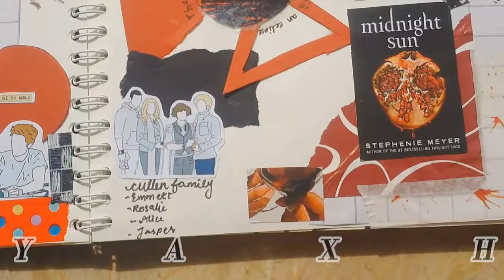Twilight bullet journal